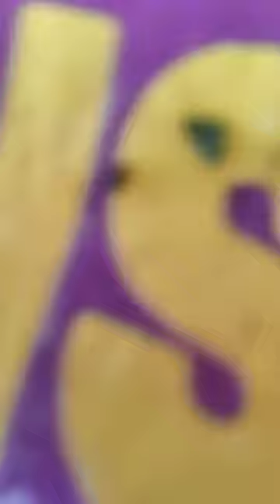4 March 2024